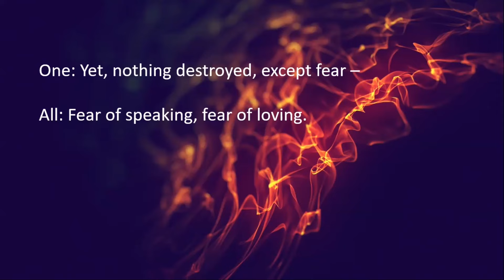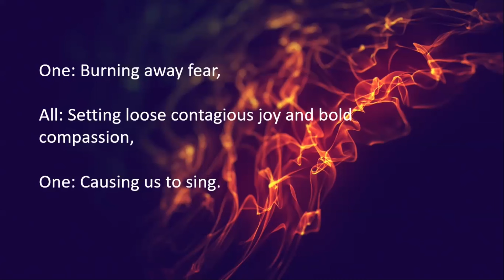Call to Worship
From May 31, 2020 service